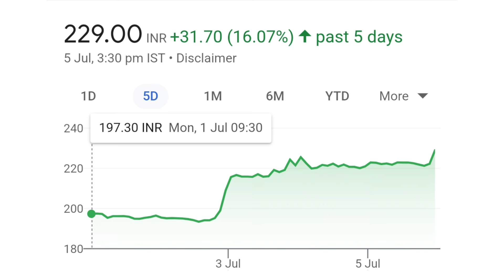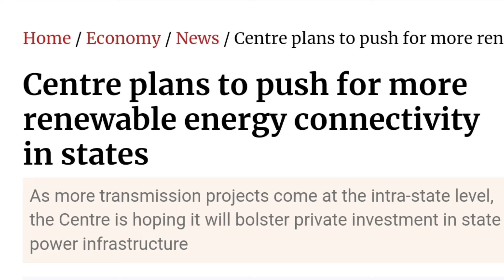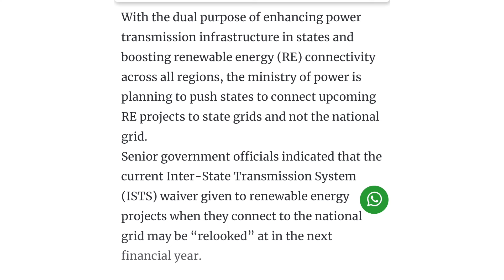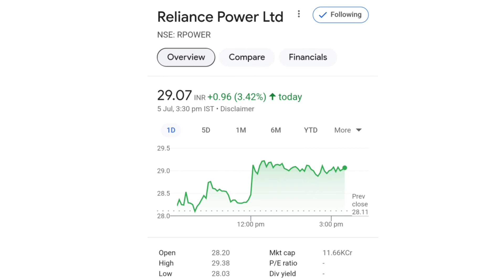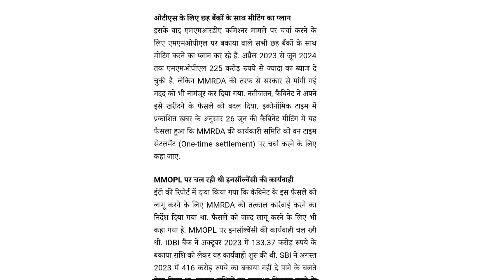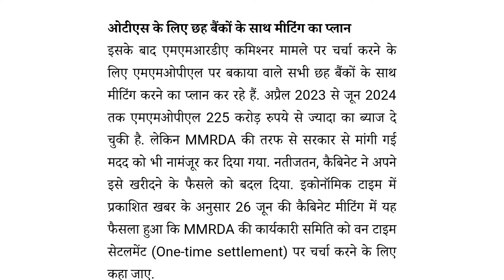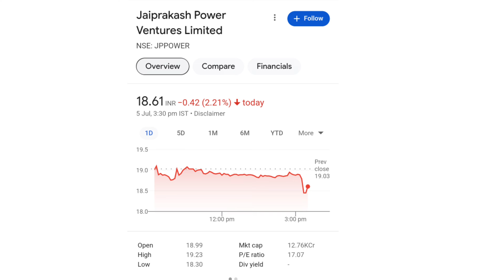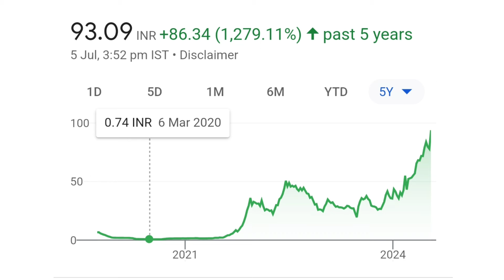ireda share latest news | reliance power latest news | jp power share latest news | bonus share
online kamai